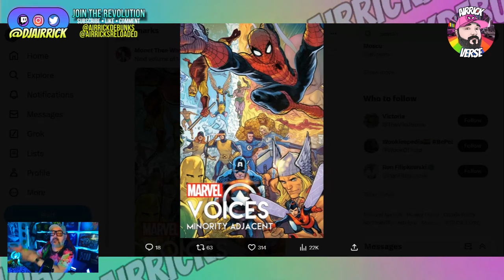What About STRAIGHT Superheroes??? Marvel Pride 2024 FOCUSES On Ally Covers!